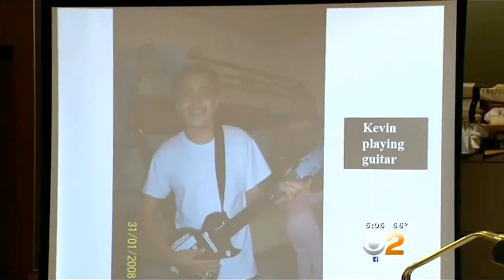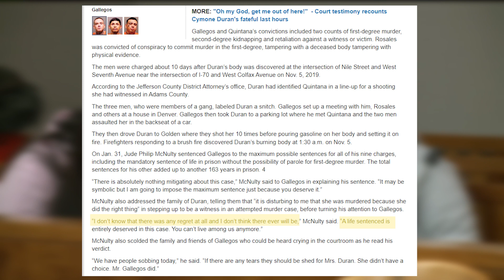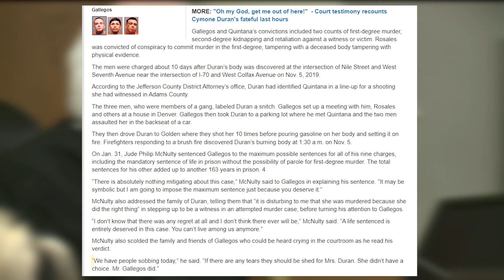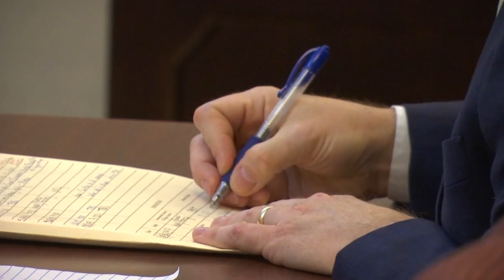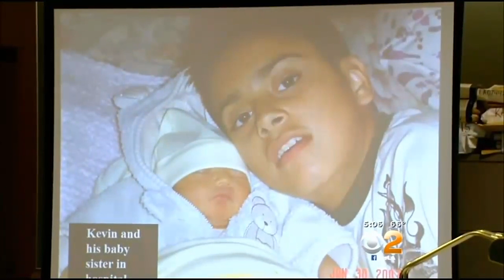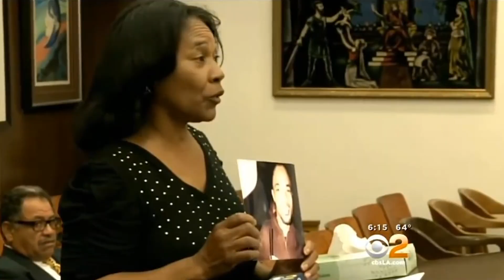Most Hunted Gang Members Reacting to Receiving Life!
Step into the dark world of organized crime in this gripping video as we delve deep into the lives of the  most wanted gang members. Witness their reactions as they face the harsh reality of receiving a life sentence for their notorious and heinous crimes. Follow their rise to power and learn about their criminal activities before watching their stoic acceptance or utter shock and disbelief upon hearing their fate.

Three men were accused of killing Cymone Reyna Duran in November 2018, and a Jefferson County jury found them guilty of first-degree murder and murder conspiracy.
After a three-week trial that included 50 witnesses and more than 400 pieces of evidence, Abel Candy Gallegos, Alonso Quintana, and Rene Francisco Rosales, were all convicted of various offenses.Two charges of first-degree murder, second-degree abduction, and retaliation against a witness or victim were among the verdicts handed down against Gallegos and Quintana. Rosales was found guilty of physical evidence tampering, first-degree murder conspiracy, and interfering with a dead corpse.

Chapters
0:00 Intro
0:18 Abel Candy Gallegos ,  Alonso Quintana & Rene Francisco Rosales
3:20 Posada Vasquez
5:29 The Carpios
7:03 David Anthony Parga